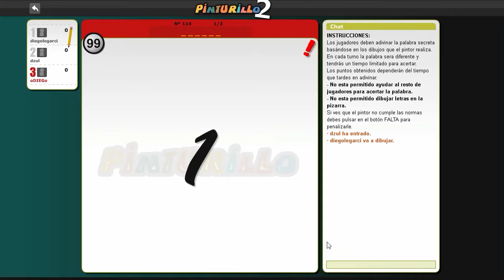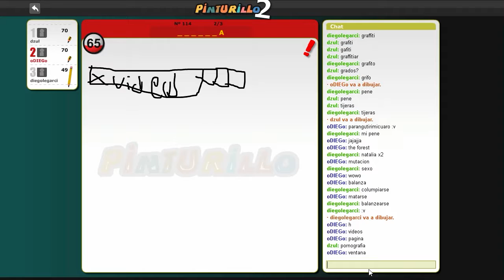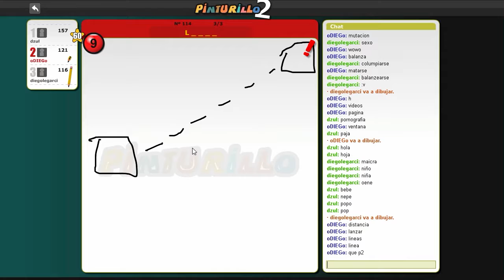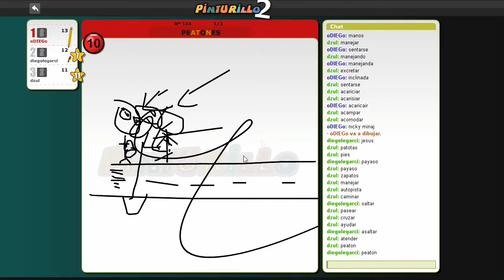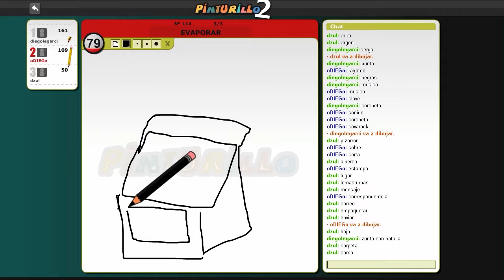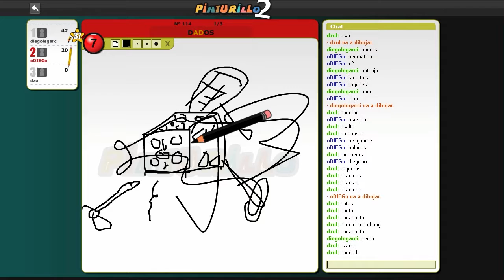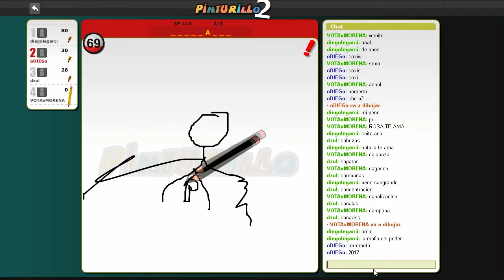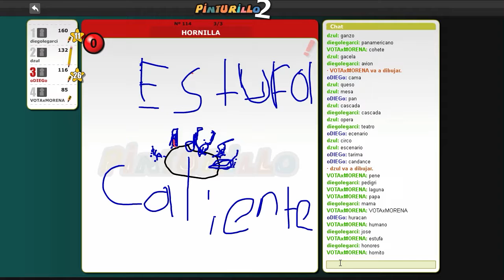Jugando Pinturillo parte 1 xd - o0DIEG0o